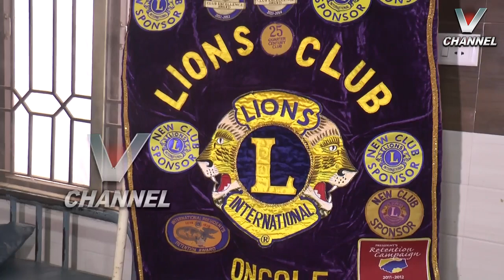VNEWS | 08.01.21 -7.30PM